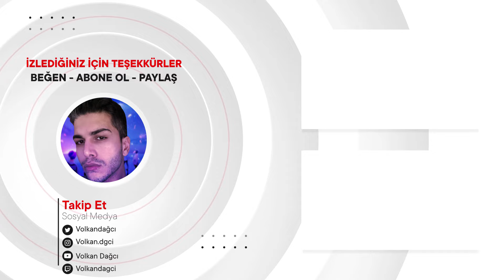KANA-BOON feat.金澤ダイスケ (フジファブリック) - スターマーカー / THE FIRST TAKE REACTION | JPOP TEPKİ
Merhaba arkadaşlar, bu videoda KANA-BOON feat.金澤ダイスケ (フジファブリック) - スターマーカー / THE FIRST TAKE tepki verdim.J-pop'da bu videoyu ilk defa izledim.İyi seyirler.